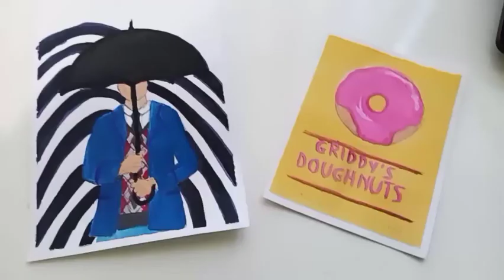🍓 painting Netflix Series (2) | pintando Series de Netflix (parte 2) | Umbrella academy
painting Netflix series
timelapse
watercolor
How to paint
How to use watercolors
ideas for when you are bored
art therapy
relaxing
/ pintando series de Netflix
Cómo pintar
cómo usar acuarelas
ideas para cuando estás aburrido
arteterapia
relajante
Umbrella academy

sarah_ifh